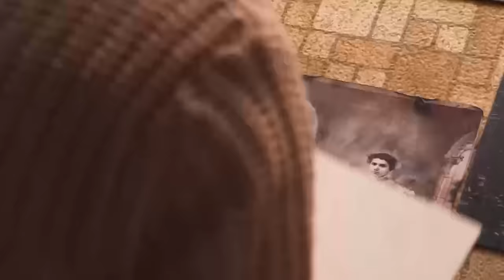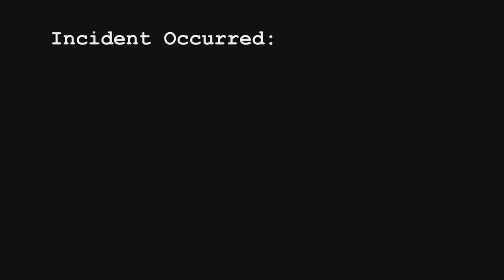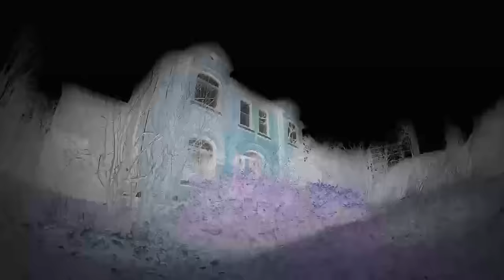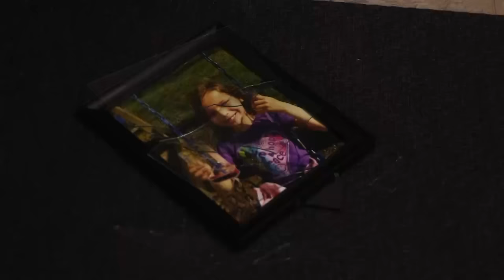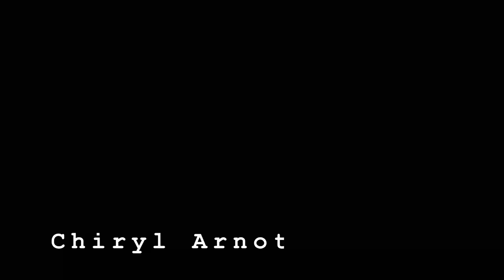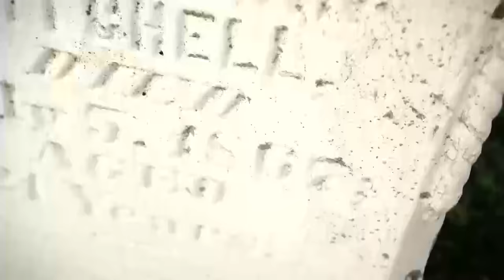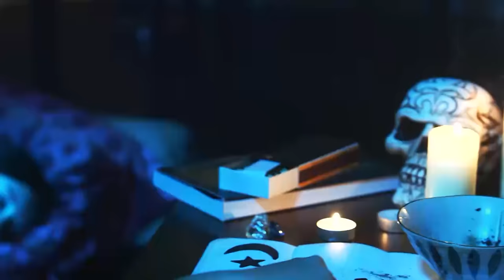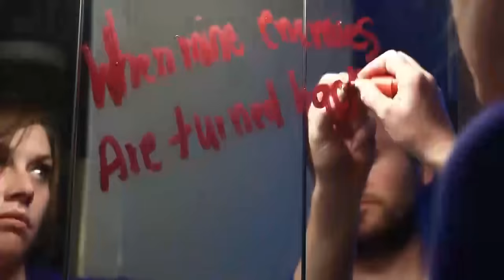Paranormal Stories - 12 Hour Full Episodes Marathon | Paranormal Survivor S1+S2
Ghosts, poltergeists, demons, and their targets fill the minutes of this 11-hour-long episode as people relive their most harrowing encounters with the supernatural. Do you have what it takes to get through this spooky marathon?